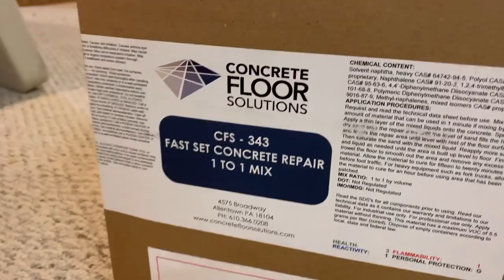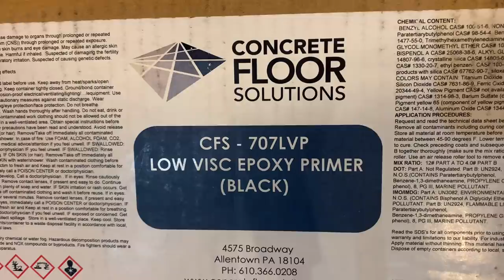Easy DIY Metallic Floor Installation, how to transform your floor.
Click the link below to view our online store and social media accounts:

The following products were used in this video:
Crack Repair Material CFS-FAST SET EPOXY CRACK FILLER / SPALL REPAIR

We have been installing floors since 1994.  Both polished concrete and epoxy flooring systems.

In 2019 we decided to introduce our materials developed for us to the public.

The materials we sell are the same materials that we have been installing for over 20 years.  We have very extensive knowledge of all products and almost every concrete condition imaginable.
We will share our knowledge with you so you can install as good a floor as possible.